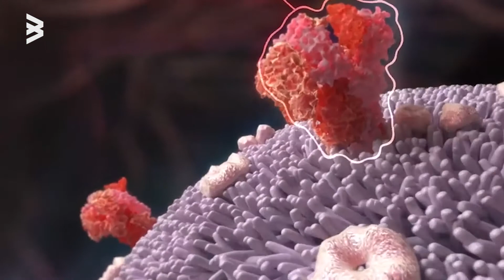😱 Este CURA da CONFESIONES en un ESTACIONAMIENTO tipo BURGER KING | E Studios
Esta iglesia instaló un servicio de confesión en el estacionamiento.

Esta producción es propiedad de sus creadores cualquier copia o resubída sin autorización podría ser sancionada.